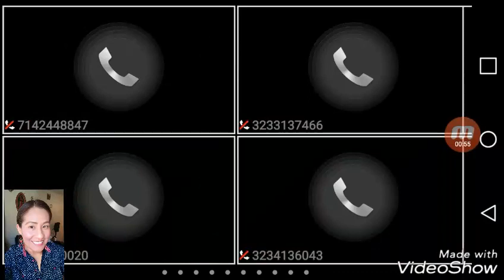Gente común y sencilla como tu cambiando su vida